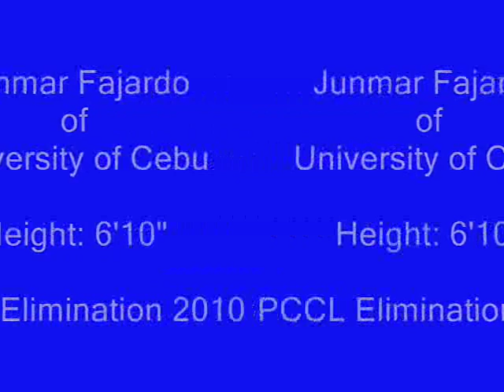Junmar "The Kraken" Fajardo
Junmar fajardo of University of Cebu Webmasters.

University of Iloilo just can't stop this giant from scoring;
Probably the best Center that came out from Philippine Collegiate basketball.
Fajardo will be joining smart Gilas along with University of Visayas' 6'11" Greg Slaughter his former rival in cesafi league.